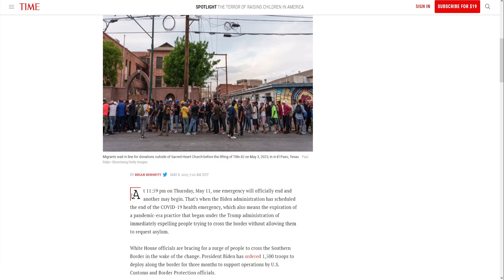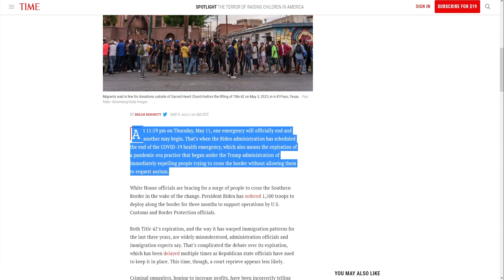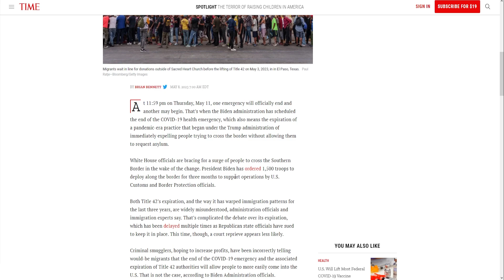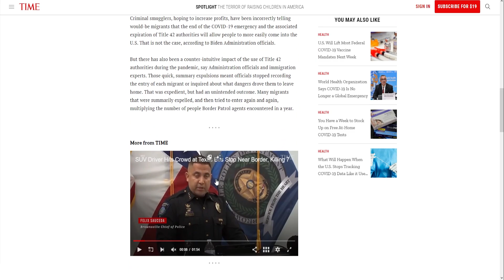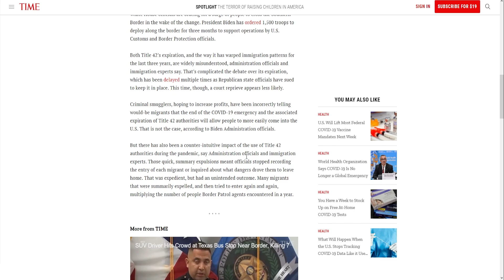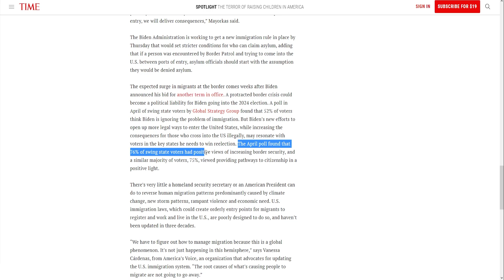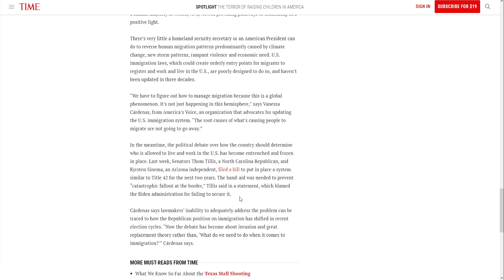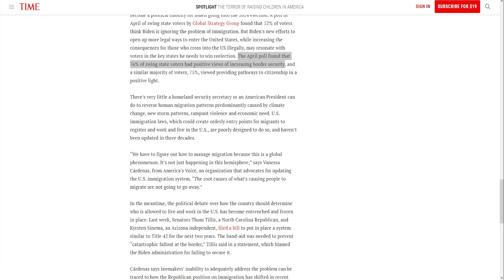Title 42 Is About To Expire Which Will Not End Good!